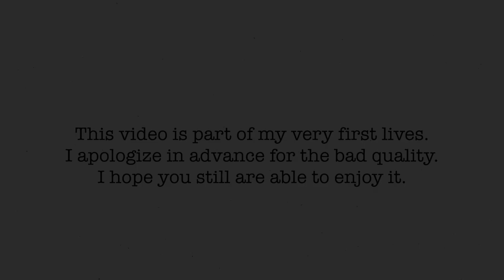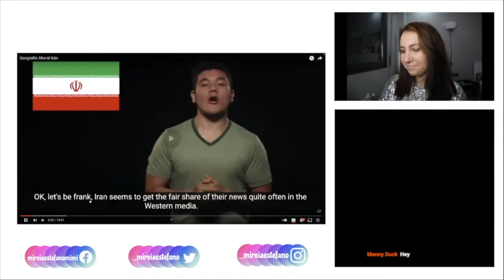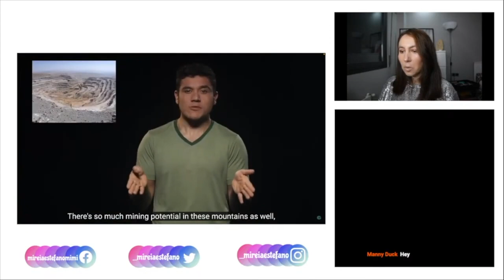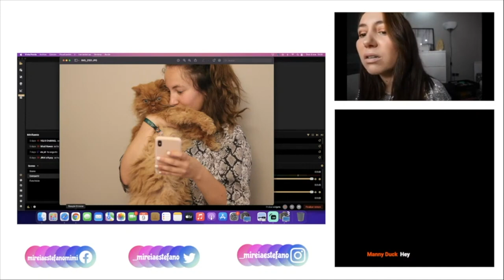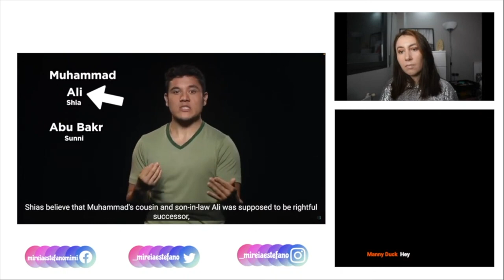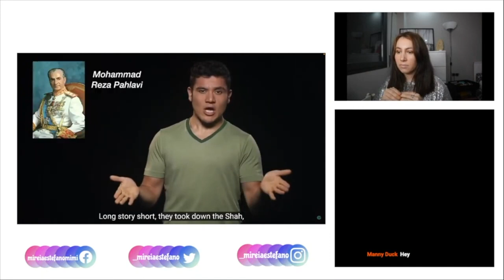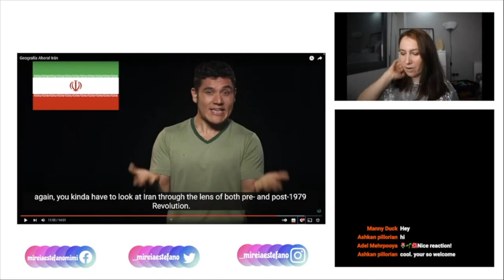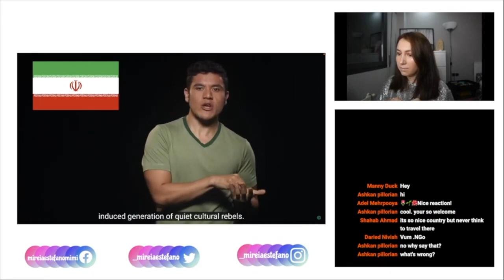Geography Now! Iran | Reaction Video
► HOW YOU CAN SUPPORT THE CHANEL

• Blue Yeti Microphone
• Trust Webcam
• Apple AirPods
• Canon 80D
• Canon 50mm 1.4
• MacBook Pro 13''
• Neewer Lightring